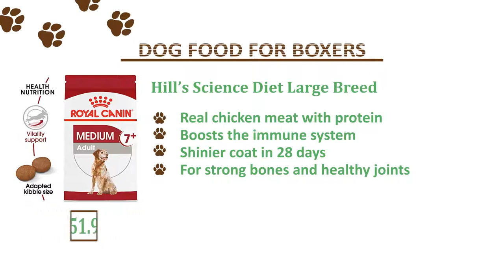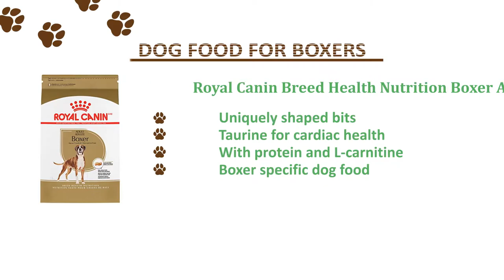Top Best Dog Food for Boxers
Royal Canin Breed Health Nutrition Boxer Adult

EUKANUBA Breed Specific Boxer Adult

Royal Canin Breed Health Nutrition Boxer Puppy

Royal Canin Breed Health Nutrition Boxer Loaf in Sauce

Hill’s Science Diet Large Breed

Rachael Ray Nutrish Natural

IAMS Proactive Health Senior

Hill’s Science Diet Sensitive Stomach & Skin

Iams PROACTIVE HEALTH Large Breed Adult

Iams PROACTIVE HEALTH Healthy Weight

If you are searching to get the best commercial dog food for Boxers with allergy symptoms, the most effective commercial dog food for Boxer Pit Mixes or possibly a food that can be used for individuals dogs within your household - you need to know factors to consider along with what to avoid. Boxers are large dogs that need healthy diet, both to acquire energy throughout the day but furthermore to be able to live extended and healthy lives. The very best kibble appeals for the dog in taste, have adequate protein for energy, take proper care of their joints and bones, give their coat an effective shine and even more, so as an accountable dog owner - the most effective factor that can be done for that dog is always to figure out what to scan whenever deciding what dry- or wet food to buy.

There is no definite reaction to just what the best Boxer food might be, as the Boxer might be totally different from your neighbor’s Boxer, and so on. You'll find, however, a few items that are wonderful to know and vital that you consider, so that you can make an educated choice for your fur friend’s diet. Bear in mind that dogs frequently eat only one factor (kibble) within their entire existence, and that means you owe it to allow them to provide them with something good.

Meat & Protein

Because of Boxer’s large size, they might require food containing enough protein to fuel their physiques. Protein usually arises from meat, so you will have to find something which lists meat becasue it is first and/or second component. The higher within the list you uncover meat ingredients - the higher. Kinds of first ingredients that you'd like to find out are chicken, lamb, beef, chicken or salmon, but several types of meat meals (chicken meal, lamb meal, fish meal etc. etc.) may also be good ingredients to find out first or second. Meat meal features a bigger power protein than fresh meat, since the water weight remains drained.

Animal by-products or chicken by-merchandise is not quality meat ingredients and may be avoided if possible. You need to unnamed meat, because it is often a bad sign once they can’t inform you how it is. Once the ingredients’ list simply states “meat,” rather of indicating what sort of meat it's, you are best selecting another product.

Heart Health

Boxers hold the finest and kindest hearts, but they are also susceptible to some cardiac illnesses and disorders. It does not affect every Boxer dog available, speculate a Boxer owner it is something wish to understand and think about. Look for commercial dog food that lists ingredients for instance Taurine and L-carnitine, because these two are acknowledged to take care of the center and prevent (whenever you can) cardiac irregularities.

Allergy symptoms and Sensitive Skin

Food allergy symptoms may also be common inside the Boxer, regrettably, the other to think about when choosing commercial dog food for that furry and adorably flat-faced family member. In situation your pet has rashes, scratches a good deal or shows warning signs of stomach issues, you may want to start trying out dog foods that have other sorts of meat, for example. A vet may help establish what your dog is allergic to, however, when the allergy symptoms aren't too severe, you can look at yourself by switching with a food getting another meat source or without grains. The most effective food for boxers with allergy symptoms is determined by what your dog is allergic to.

what is the best food to feed a boxer puppy